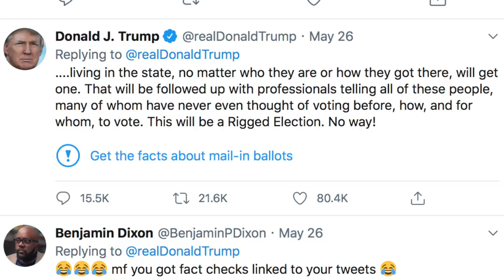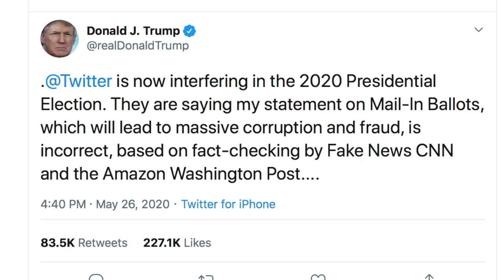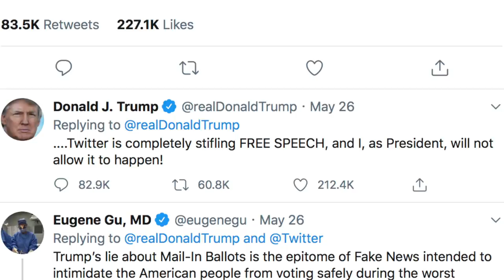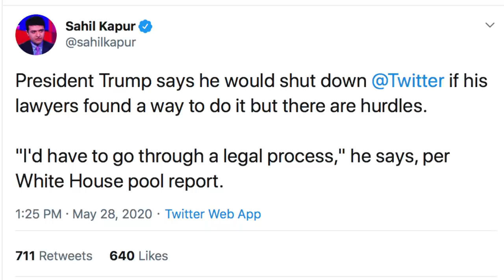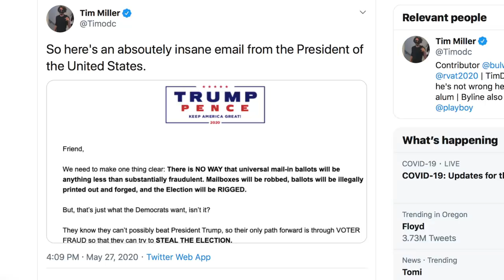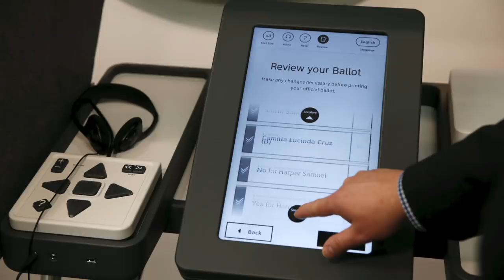Trump Morphs Into the Ultimate Karen, DEMANDS to See Twitter’s Manager